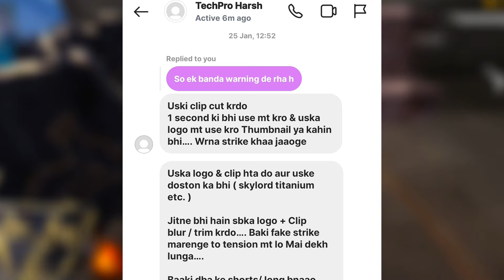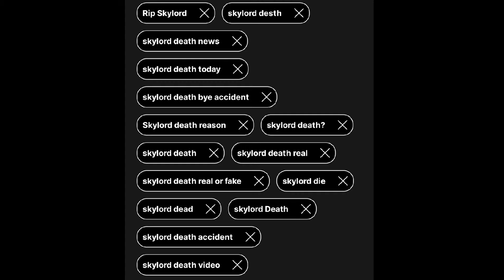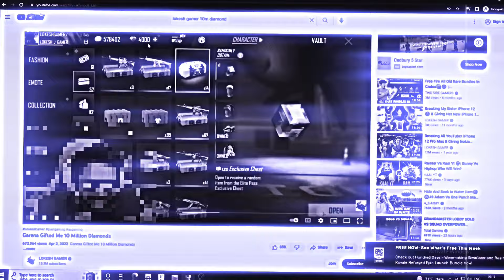We R Gamer Exposed🔥 He warned me to Strike 🤬 - Relax Harsh Gamer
Search keyword 🔍
tech pro harsh
riot ff
 riot ff uid
riot ff official
sudip sarkar gameplay
sudip sarkar gaming
sudip sarkar face reveal
we R gamer exposed
we R gamer
we r gamer
tech pro harsh
tech pro harsh exposed
tph vs boss ayush
boss guild exposed
boss guild
boss ayush exposed
relax harsh gamer exposed
relax harsh gamer
tech pro harsh expose boss guild
we r gamers
tech pro harsh id unban
tech pro harsh channel delete
tech pro harsh id unsuspend
tech pro harsh roast tonde gamer
 tech pro harsh gaming
Tech pro harsh
freefire controversy
boss guild
we r gamer
we r gamer vs tech pro harsh
reality or tph
reality of boss guild